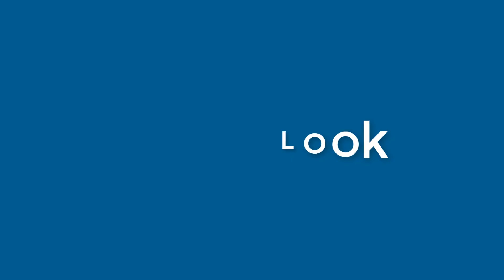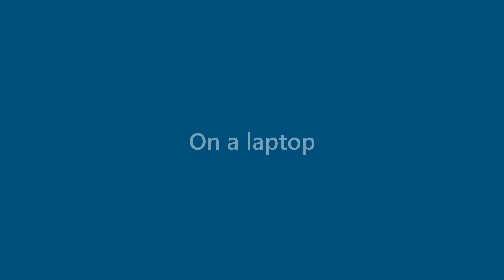Marie Webster - appearance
Name Look - Marie Webster - appearance. In this video we present "Marie Webster" name look and feel in various scenarios.
This video will cover:
How does "Marie Webster" look as a personal letterhead?
How does "Marie Webster" look on a business card?
How does "Marie Webster" look on a computer/laptop screen?
How does "Marie Webster" look with different background colors?
How does "Marie Webster" look with various fonts?